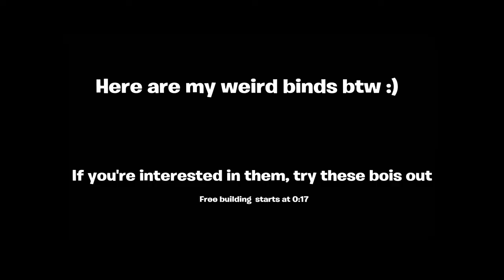Unique Console player | Fortnite Montage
Song is called roses